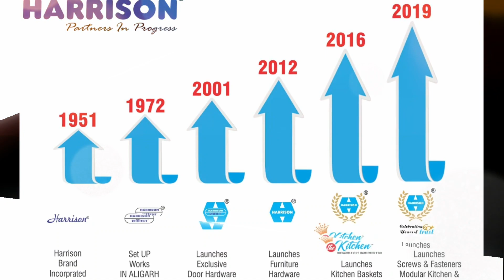Harrison Manthan meet 1080 30 8 51 Nov302019 02